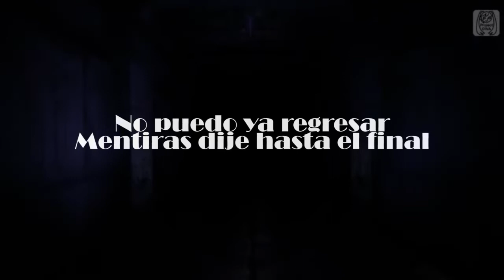【Matcha Allen】 Ghost Rule (ゴーストルール) -SCREAMO REMIX- Cover En Español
Créditos:
Adaptación: Hyurno